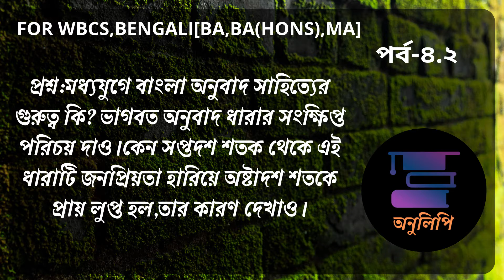EP 4.2||Modhoyuge Bangla Anubad Sahiter Gurutto O Bilupti[WBCS,BENGALI(MA,BA)]Shahitter Itihash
আপনার মতামত আমাদের কাছে খুবই গুরুত্বপূর্ণ ,তাই  comment box  এ তা নিশ্চয়ই  লিখে জানাবেন ।

Video টি ভালো লাগলে share ও like  করতে ভুলবেন না !!

ধন্যবাদ  সকলকে ,সবাই ভালো থাকবেন ।